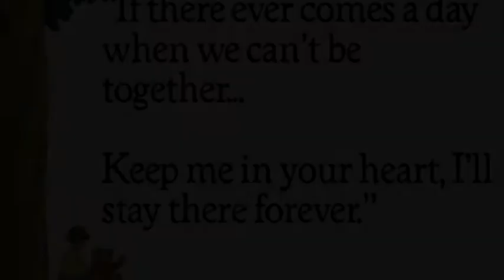Nathan PhotoShow 2014